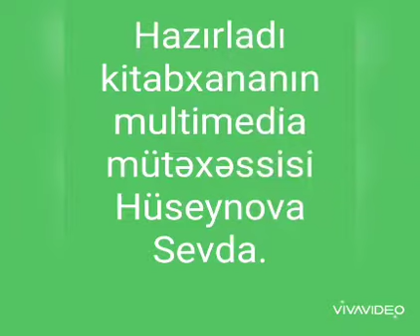Bərdə Regional Mədəniyyət İdarəsi. Mingəçevir şəhər MKS-i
A.Şaiq adına 8 nömrəli kitabxana filialın Azərbaycan xalq yazıçısı Qılman İlkinin anadan olmasının 106 illiyi ilə əlaqədar hazırladığı video çarx